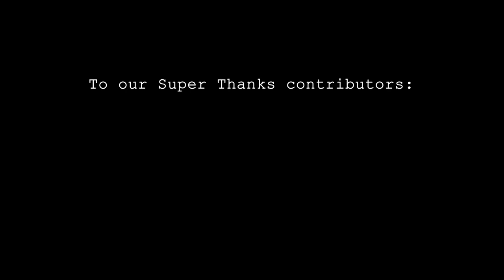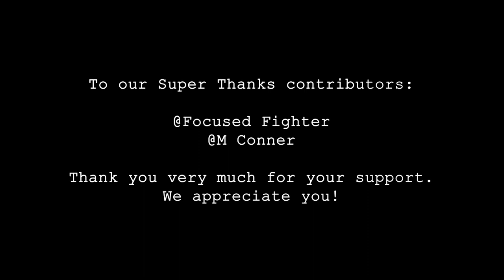Top 5 BEST SNORKELING Spots in the WORLD-Our List.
Our list of the top 5 best snorkeling spots in the world, that we have experienced.

Chapters
0:00 Intro
0:36 5 Best places to snorkel that WE have been to.
1:13 This channel shows how we SLOW travel.
1:27 Baja California Sur, Cabo Pulmo.
2:10 Great Barrier Reef, Queensland, Australia.
2:46 Roatan, Honduras.
3:58 Sea of Cortez, Baja California Sur, La Paz area.
5:20 Komodo Island, Komodo Ntnl Pk, Indonesia.
6:52 Locations on our bucket list still!
7:52 What are areas YOU recommend to us?